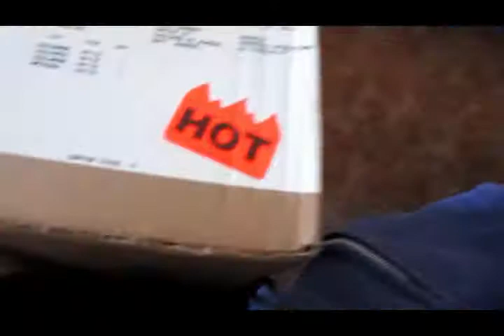I didn't do my chores!!! (Day 192)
Yes Yes I can admit when I am in the wrong...